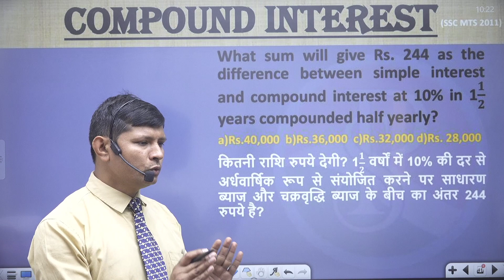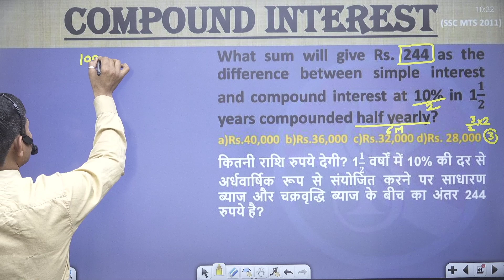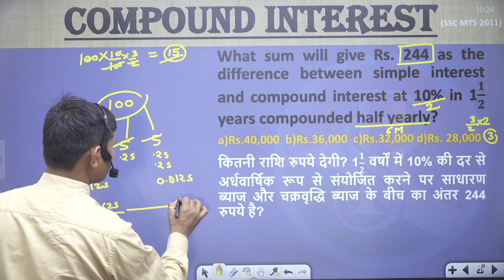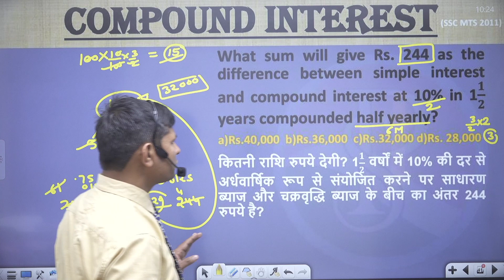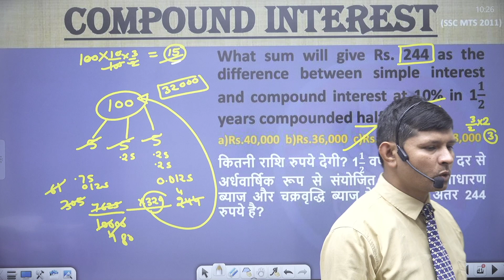What sum will give Rs. 244 as the difference between simple interest and compound interest at 10% in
What sum will give Rs. 244 as the difference between simple interest and compound interest at 10% in 1𝟏/𝟐 years compounded half yearly?
a)Rs.40,000  b)Rs.36,000  c)Rs.32,000 d)Rs. 28,000
कितनी राशि रुपये देगी? 1𝟏/𝟐 वर्षों में 10% की दर से अर्धवार्षिक रूप से संयोजित करने पर साधारण ब्याज और चक्रवृद्धि ब्याज के बीच का अंतर 244 रुपये है?